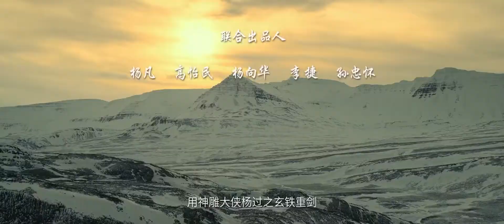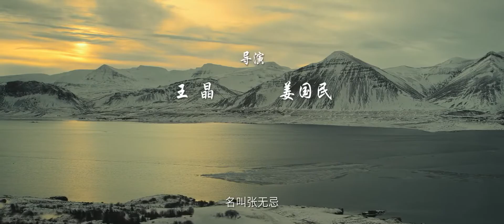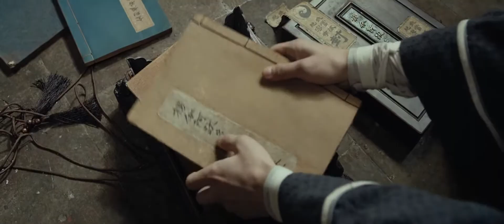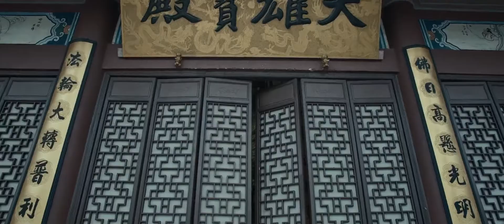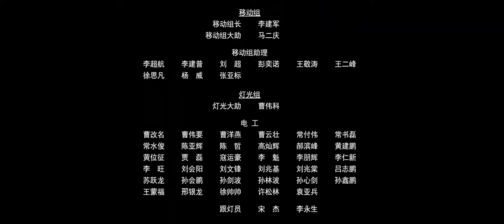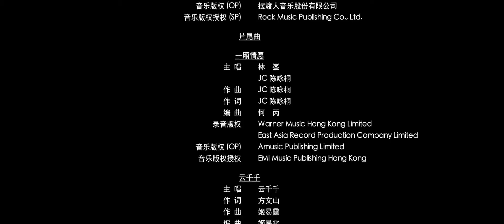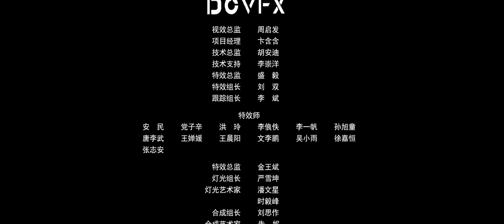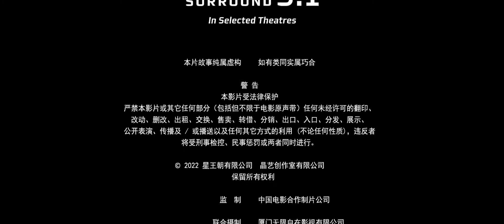Tân ỷ thiên đồ long ký - Phần 1